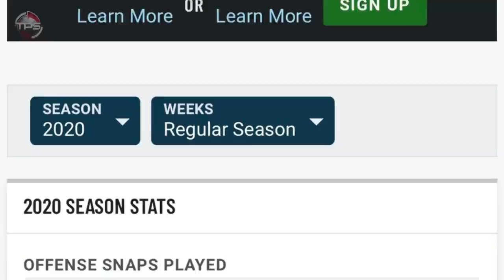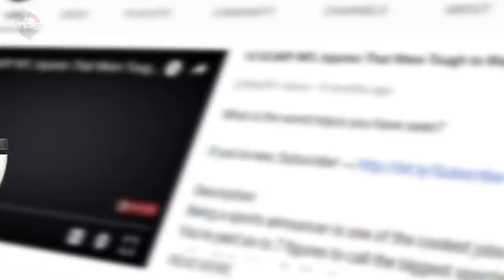BREAKING! Here’s Where The TOP 10 Remaining NFL Free Agents Will Sign in 2021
Where will the remaining NFL free agents sign and who is left?

A handful of household names remain available in the NFL free agent market. With Week 1
drawing closer, most of these players can expect to find new teams very soon.

Here is a dive into where the top 10 remaining NFL free agents should sign.

Host: Aaron Leger
Editor: Kyle McCormick
Writer: Alex Hoegler